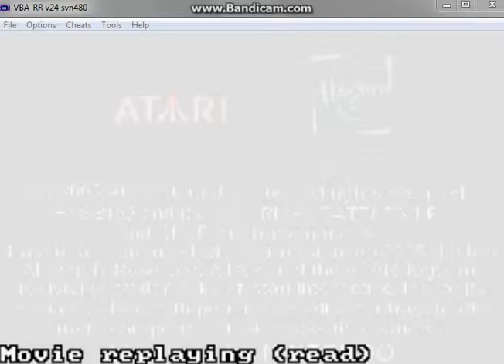[TAS] Battleship (Randomness, nothing overly optimized or serious)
*** TOOL ASSISTED SPEEDRUN DONE ON AN EMULATOR ***